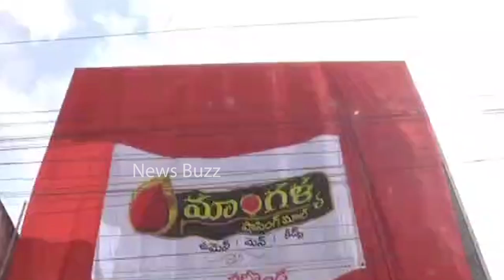Samantha Lovely Moments At Shopping Mall Opening In Nalgonda | News Buzz